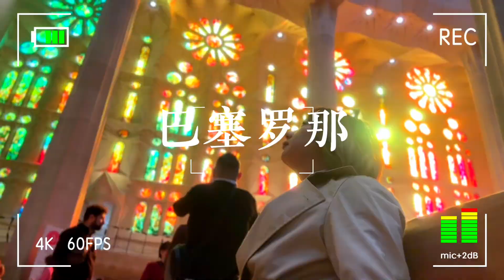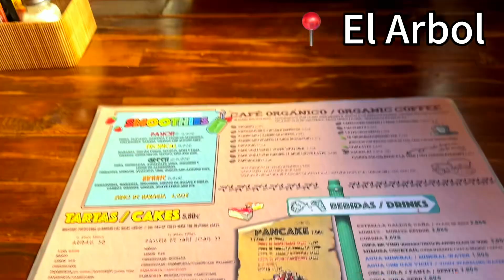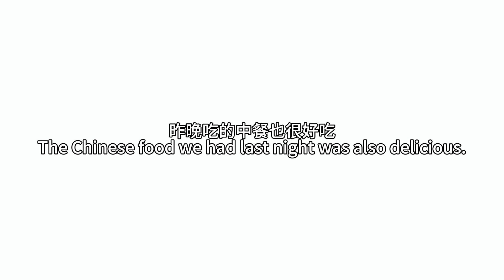人生建議：來巴塞羅那一定要做的五件事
巴塞羅那太讓人驚喜了 被聖家堂里的魔幻光影美哭了 此行的最好吃的餐廳大揭秘 最適合看日落的觀景台 桂爾公園攻略。